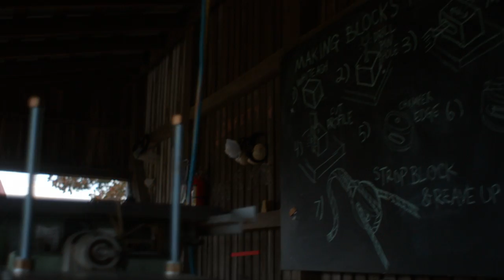The Mariner | SONY F3 Footage (2019)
This camera is for sale:

Sony F3
28mm
Prores 422 HQ
Black Magic Video Assist
sLog